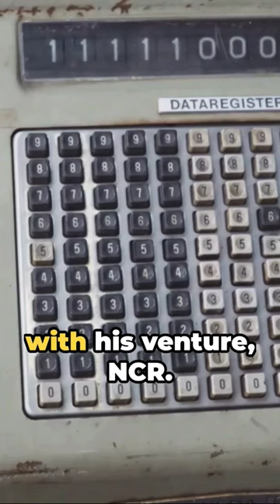From NCR to IBM: The Dramatic Tale of Sales & Scandal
Explore the riveting history of John Henry Patterson and Thomas Watson with 'History Wonders.'

Discover how Patterson's vision at NCR and Watson's subsequent founding of IBM shaped the course of modern business practices and corporate sales strategies.

This story unveils a legacy of innovation, rivalry, and the evolution of the corporate world, encapsulated in the remarkable journey from the NCR to the global giant IBM.

Reference
*acknowledges NCR is now NCR Voyix but had to keep using former name "NCR" as clarifying old story between NCR and IBM long ago.

Video & Music : KG Studio